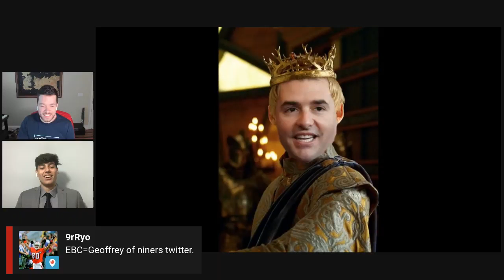Why 49ers owner Jed York is Joffrey Baratheon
Ben Meyerson and East Bay Chris explain why Joffrey Baratheon from Game of Thrones compares to 49ers owner Jed York